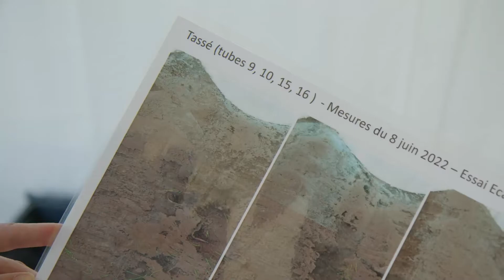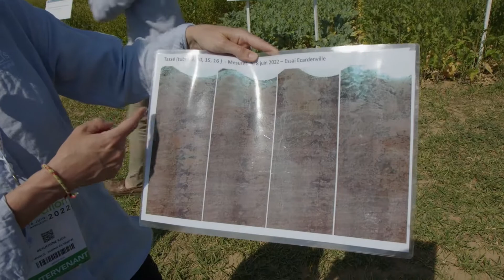Les racines du Lin - ARVALIS-infos.fr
Les racines du Lin - Champs de vision - Lin'Ovation 2022

Dans le contexte actuel d’adaptation aux changements climatiques, l’observation des parties aériennes n’est plus suffisante et une meilleure compréhension du fonctionnement racinaire de la plante cultivée en interaction avec son environnement est incontournable. Katia BEAUCHÊNE, Responsable des activités de phénotypage chez ARVALIS propose un point pédagogique sur les racines du Lin et sur les outils innovants de caractérisation de leur fonctionnement.